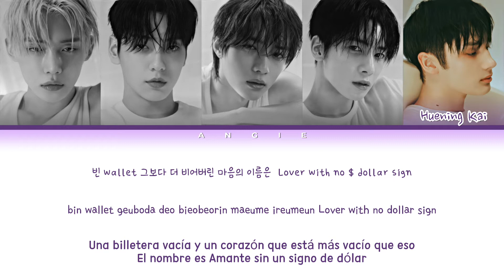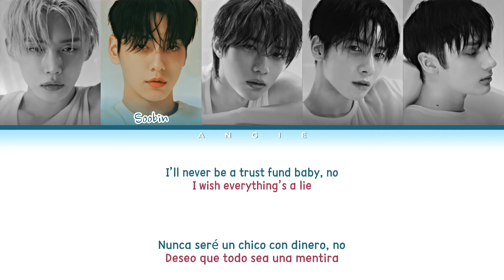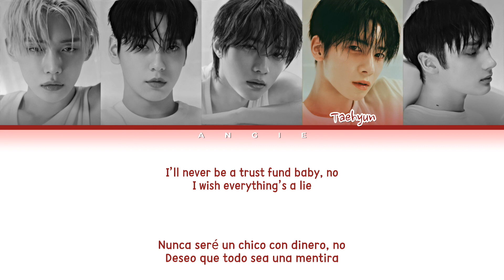TXT; TRUST FUND BABY (Color Coded Lyrics han|rom|esp) ANGIE STAR ~ ANGIE GALAXY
All rights Administered Big Hit Entertainment

→ ✼ Artist: TXT
→ ✿ Song:  ''TRUST FUND BABY"
→ - ̗̀  Album: ''Minisode2 : Thursday’s Child"
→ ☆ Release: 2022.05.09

๑ My bias: Soobin